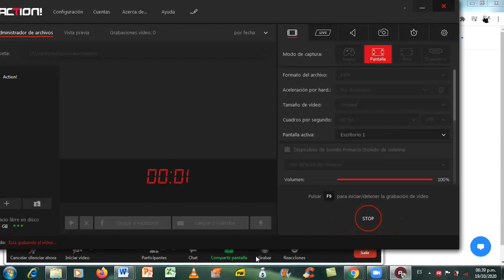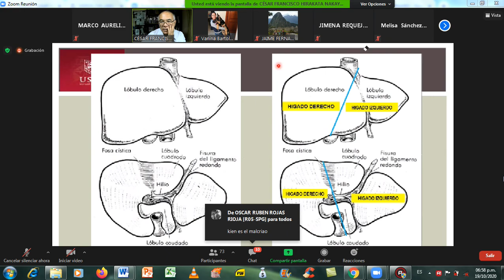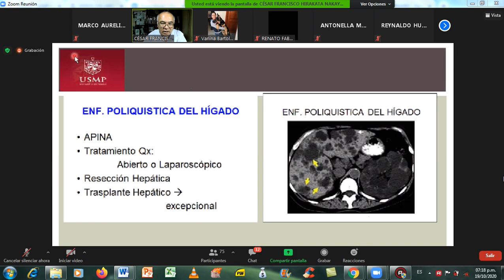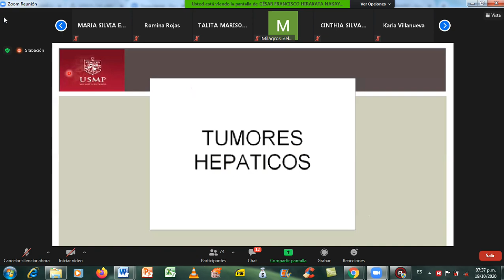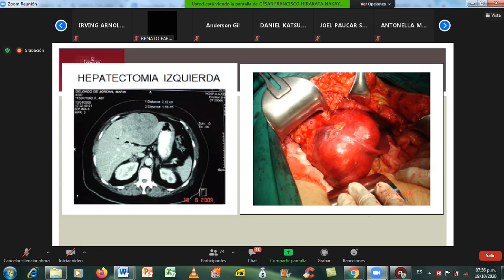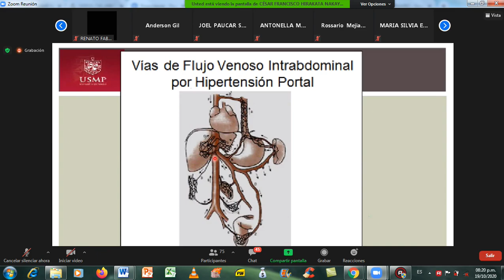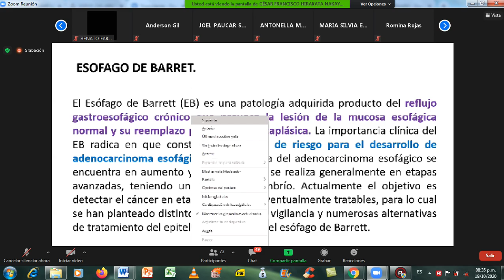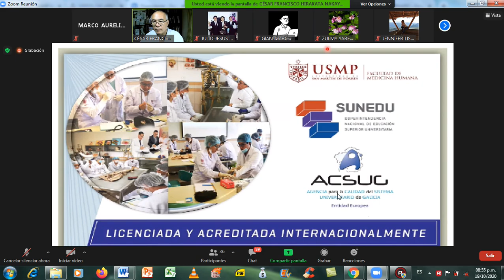PATOLOGIA QUIRURGICA DEL HIGADO - ESOFAGO Y DIAFRAGMA